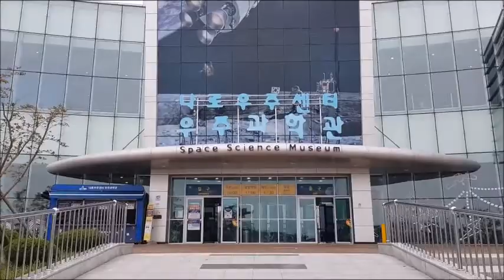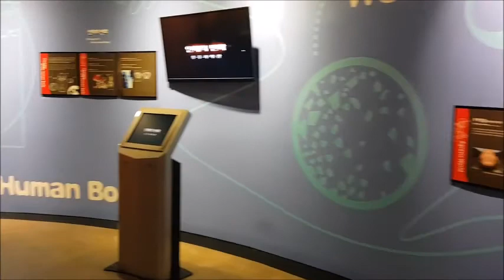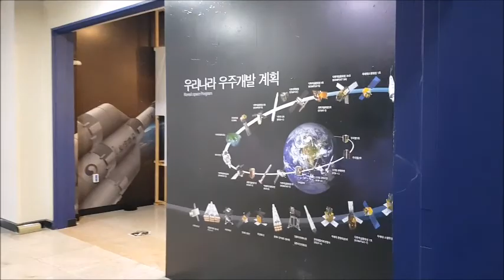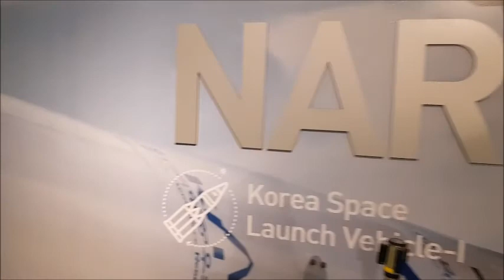[Tour] "나로우주센터 우주과학관(전남 고흥군), 우주를 향한 꿈과 희망"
From s-Korea